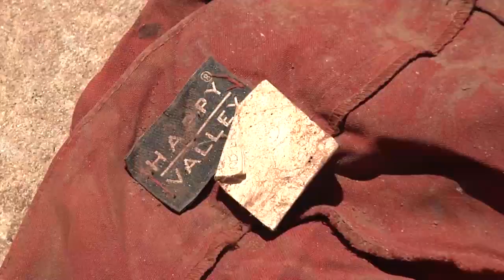Polícia recebe informação que corpos de casal desaparecido podem estar enterrados em Umuarama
Equipes das Polícias Civil e Militar com apoio do Corpo de Bombeiros realizam na manhã desta segunda-feira (8) escavações nos fundos de uma residência, no parque Industrial, onde os corpos de Kawany Cleve, de 23 anos, e Rubens Bigueti Júnior, de 29 ano, podem estar enterrados.